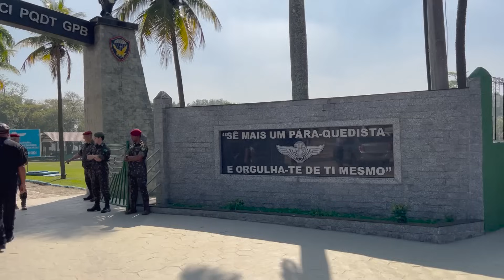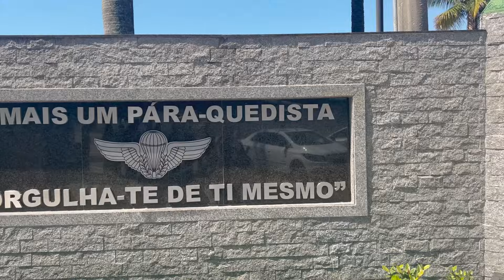Fiquei ARREPIADA com a formatura dos Paraquedistas